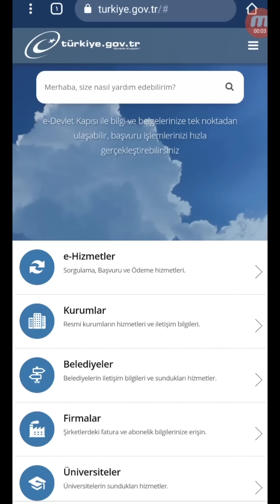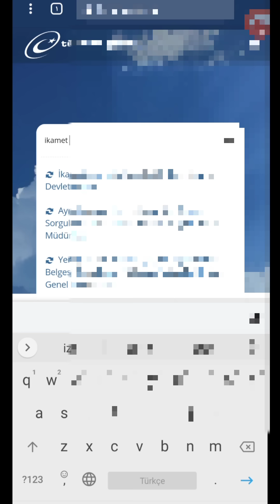عاجل: إجراء جديد من إدارة الهجرة وإزالة عناوين النفوس وإجراء يجب عمله للسوريين والأجانب في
كل ما ستحتاجونه في تركيا ستجدونه بقناة تركيا معي أسهل

اذا كان لديكم سؤال او استفسار بإمكانكم كتابته بقسم التعليقات